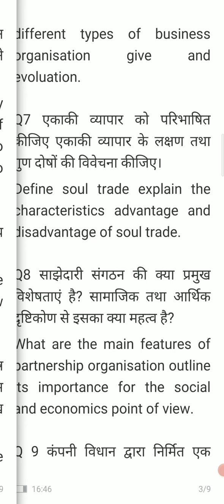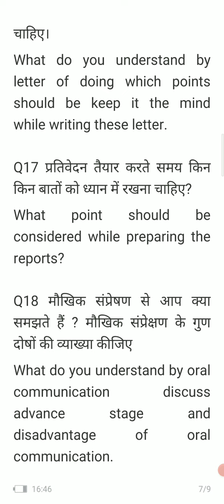B.com/BA/B.sc. /BBA 1st year BOC Important Questions PART2(Hindi &English medium)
B.com/BA/B.sc. /BBA 1st year BOÇ Important Questions